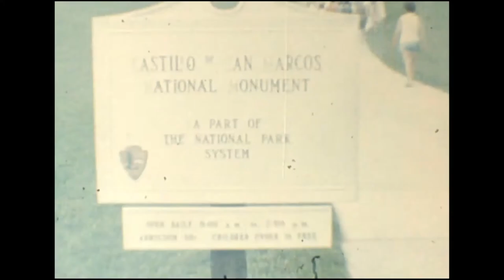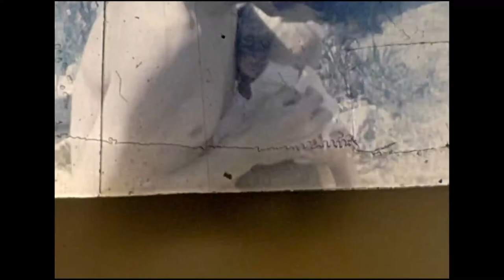Sawyer and King families, early 80s. Recovered 8mm films.